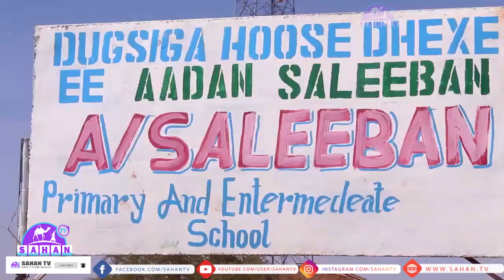Dhalinyarada degmada balidhiig ee togdheer Oo agab waxbarasho gaadhsiiyey dugsiga degmadasi.